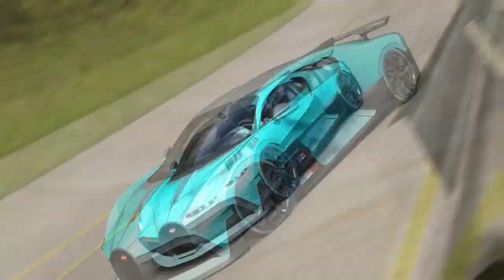Bugatti Divo vs Nissan 2020 Concept Vision GT at Monza Full Course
The mod credits are: Virtua Sports Cars & Rallye Academy